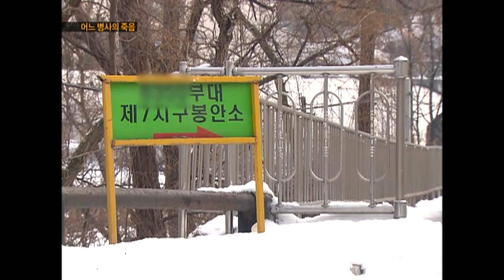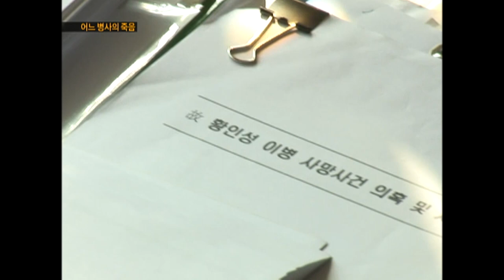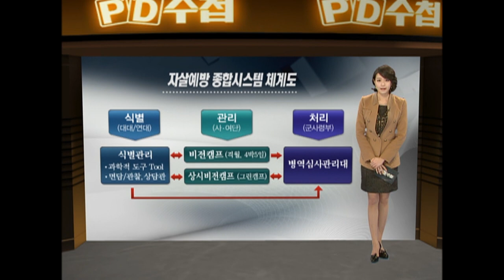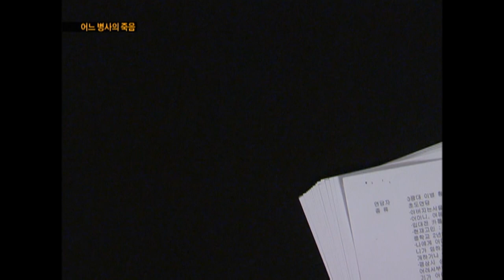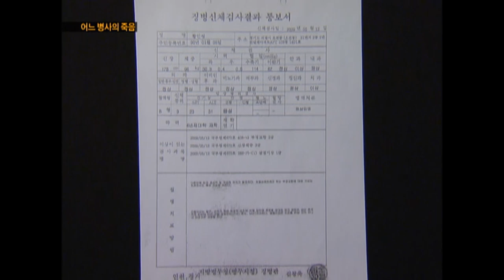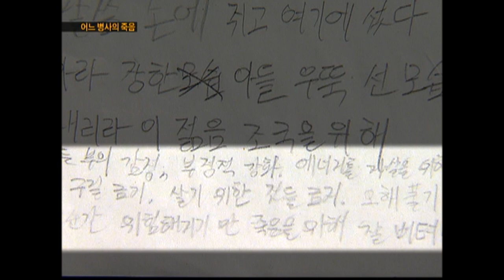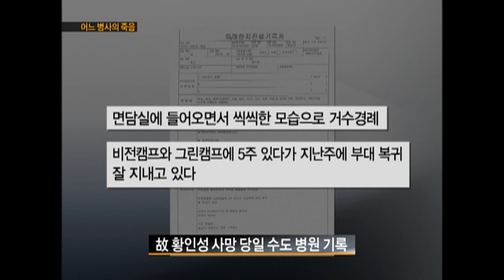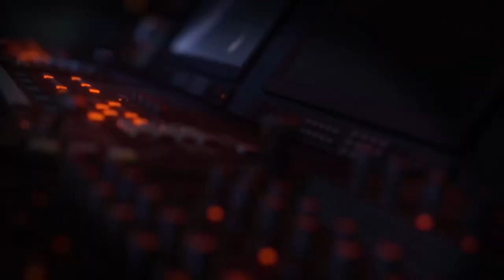[Ful] 어느 병사의 일기 그는 왜 죽음을 택했나?_MBC 2011년 2월 8일 방송